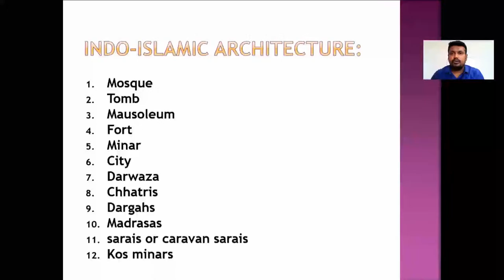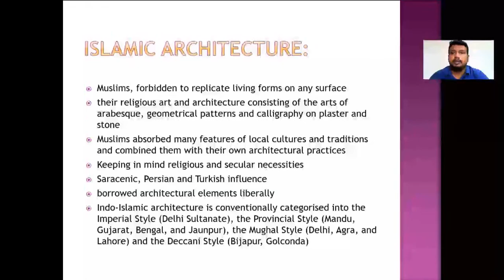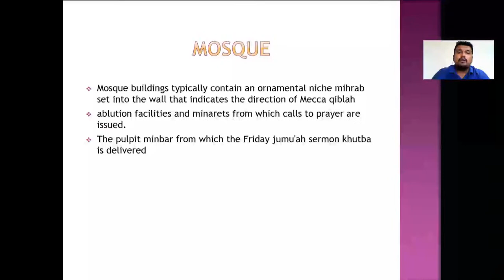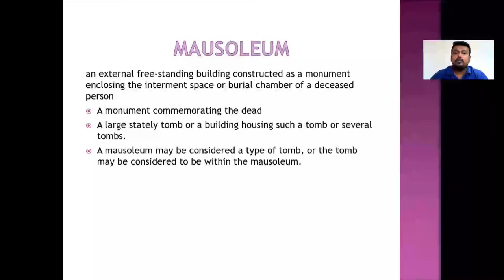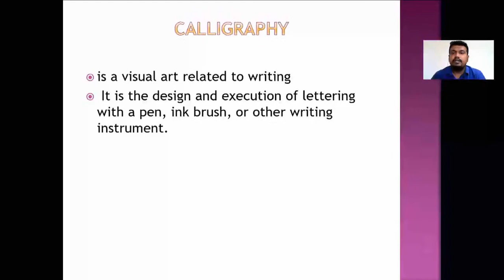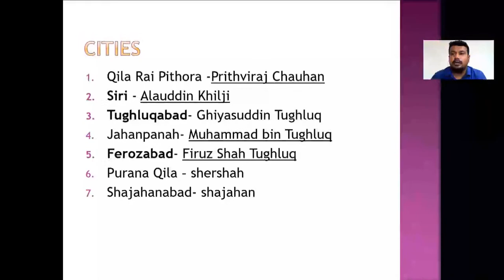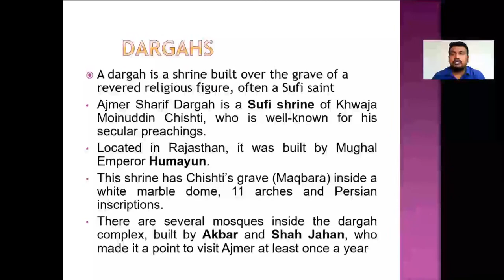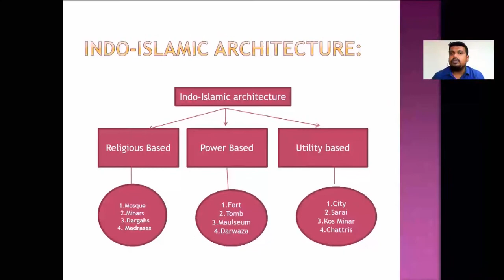Indo - Islamic Architecture | Mr. Saravanan Anbu | UPSC | Mains | Gs-1